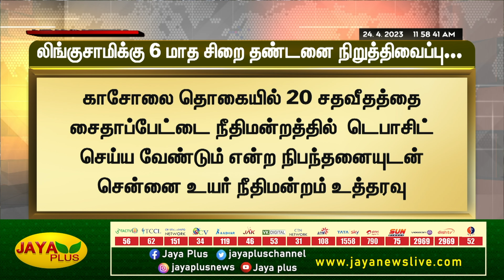லிங்குசாமியின் 6 மாத சிறை தண்டனை நிறுத்திவைப்பு | Breaking | Director Lingusamy Case | Jaya Plus